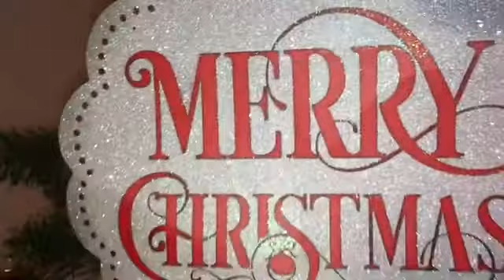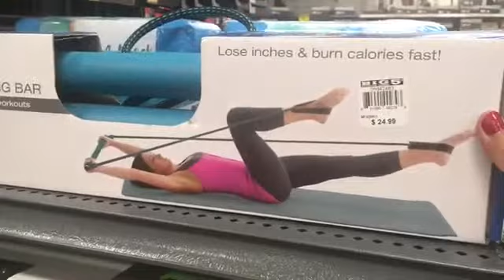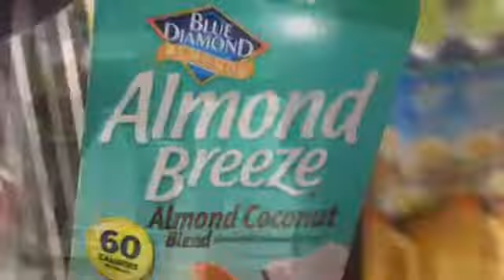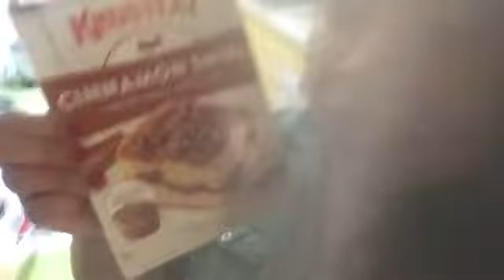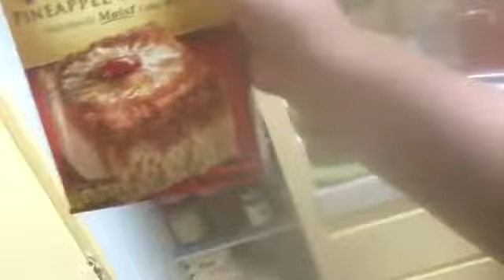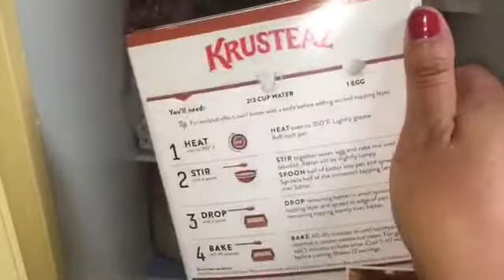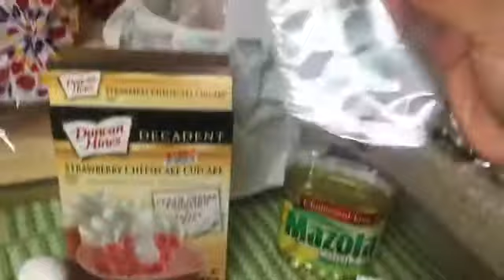Casi NOS ATROPELLARON 😥🤭🍂Complaciendo a mi Bebe🧑🏽 en sus ANTOJOS de OTOÑO🧁VLOGMÁS:4 2018